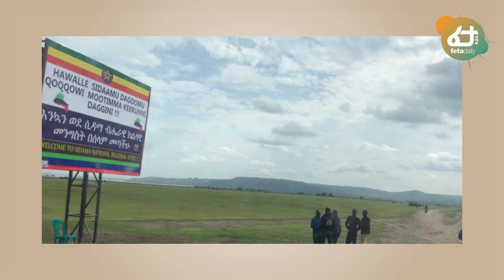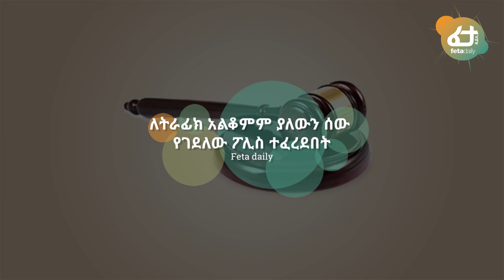በአ/አ ለትራፊክ አልቆምም ያለውን ሰው የገደ- ለው ፖሊስ ያልተጠበቀ ነገር ደረሰበት! | Feta Daily news now!